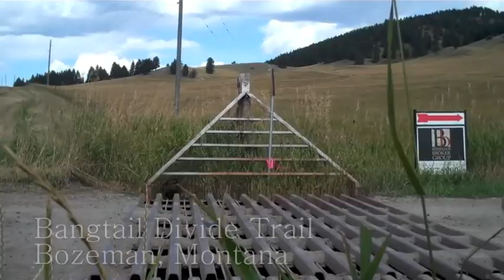Mountain Biking the Bangtail Divide Trail. Summer 2010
The music is way more badass than the riding. Was a fun day though.